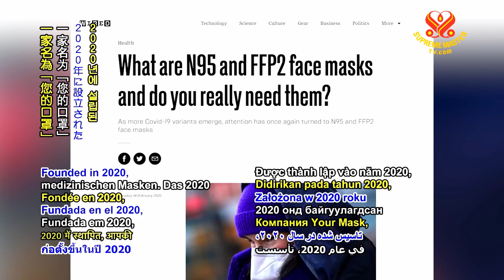1245 NWN 3 German startup creates medical mask factory to help in pandemic era 6m